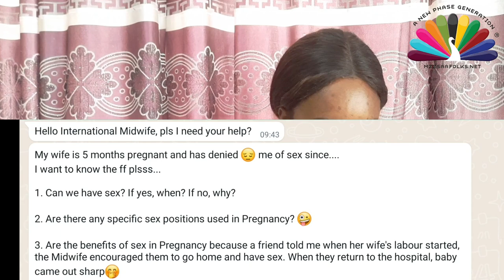Sex in Pregnancy| Pregnant Woman's Passport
Sex is fine if you have a normal pregnancy with any complication restricting sex